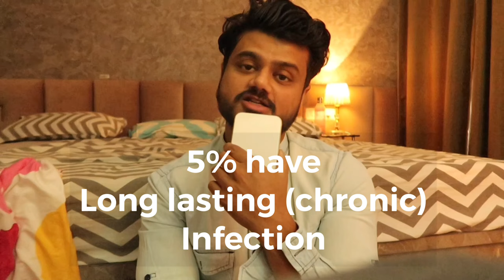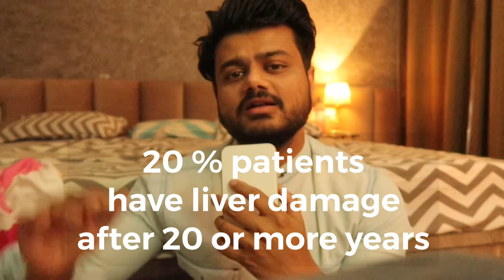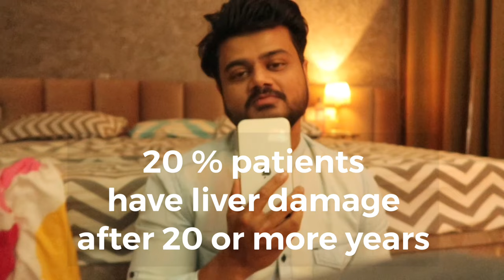Hepatitis B positive report. Now what to do ? ( in Hindi)